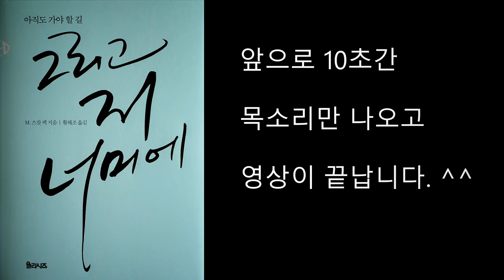심리북튜버 | 3.그리고 저 너머에 3rd | 삶은 선택의 연속 | 무엇을 선택하느냐 보다 더 중요한건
제목 :  그리고 저 너머에
저자 :  모건 스캇펙 / 황혜조 옮김
출판사 :  율리시즈

'아직도 가야할 길' '끝나지 않은 여행'에 이어 세번째로 소개해 드리는 스캇펙의 '그리고 저 너머에' 책 내용 중 제가 의미있게 읽은 일부 내용을 짧게 소개해 드리는 영상입니다. :-)

심리북튜버 쏭아지네의 채널에 오시면 더 다양한 심리학 관련 서적들을 만나실 수 있어요 :-)